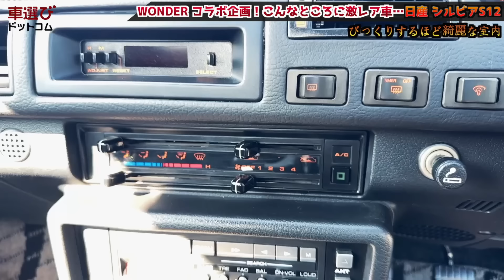セリカやプレリュードに敗北したデートカー？【 S12 シルビア 】S13の陰に隠れた名車を土屋圭市が試乗！当時感ある内外装を工藤貴宏 相沢菜々子が徹底解説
今回ご紹介するのは、日産シルビアのS12型。シルビアというとS13～S15のイメージが強いですが、S12を見かけることは滅多にないのではないでしょうか。
S12型はスペシャリティーカーとして当時セリカやプレリュードのライバルとなった1台。残念ながら当時は商業的には敗北したものの、だからこその希少性もあって現在ではより魅力が増していると言ってよいでしょう。
現在では味わえないコンパクトボディとFRの組合せ…懐かしの装備も満載です。

0:00 ダイジェスト
0:13 三重県に来た！株式会社WONDERのS12シルビアを取材
2:29 デートカー全盛時代！セリカやプレリュードと違うところは？
4:50 懐かしのCA18エンジン！
6:28 低いボディと懐かしのリトラクタブルヘッドライト
8:53 驚異的に綺麗！フル純正で当時とのままのインテリア
11:40 かつては2ドアクーペでも4名乗でドライブに…
12:22 荷室の大きさチェック！意外と広い？
12:55 試乗インプレッション！気分は星野一義？！
18:20 当時売れなかったからこそ今が旬？！
19:55 WONDERで取り扱う旧車は極上コンディション！

▼動画でご紹介した在庫車 S12シルビア RS-X ターボ はこちら！

■店舗名：株式会社WONDER
所在地：〒518-0752　三重県名張市蔵持町原出782-1

▼土屋圭市さんの職人ジップアップパーカーはこちら！
出演： 土屋圭市 工藤貴宏 相沢菜々子

「欲しいクルマが、きっとみつくかる」車選びドットコムから中古車をチェックしてみよう！👇